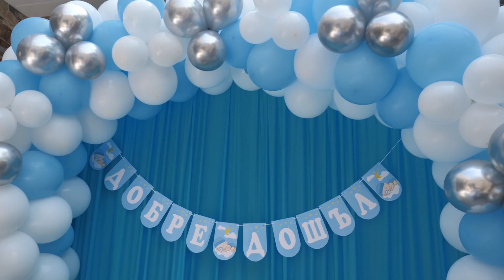Добре дошъл Ерол 31.05.2023г. HD